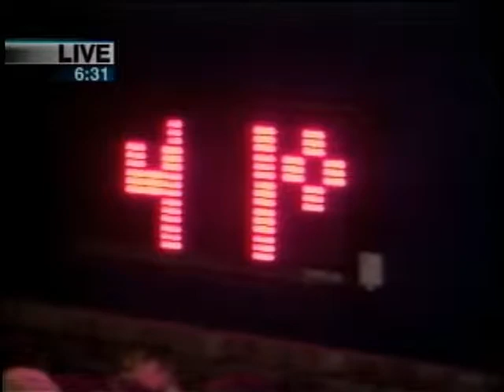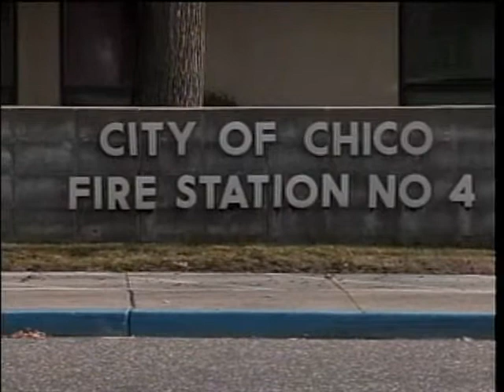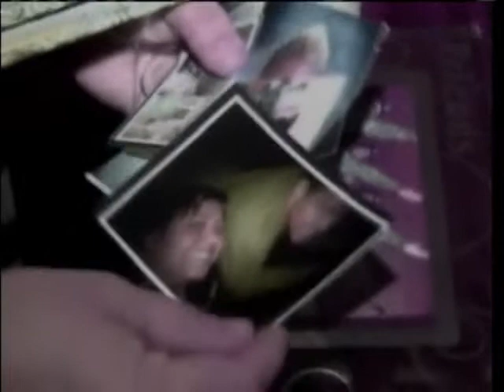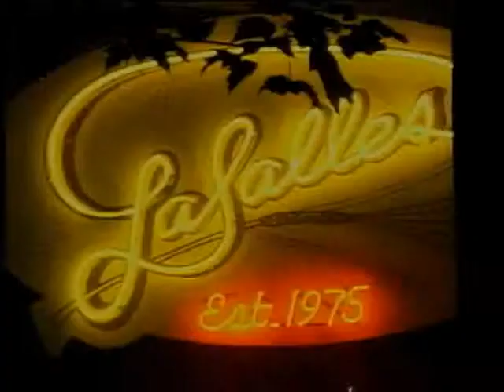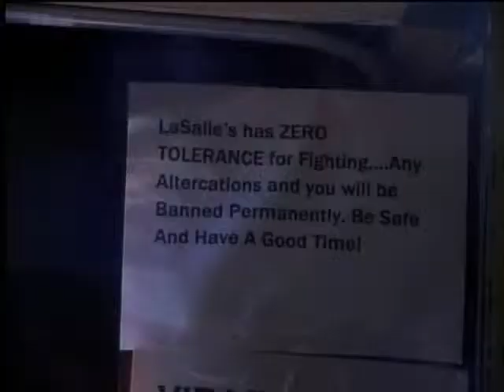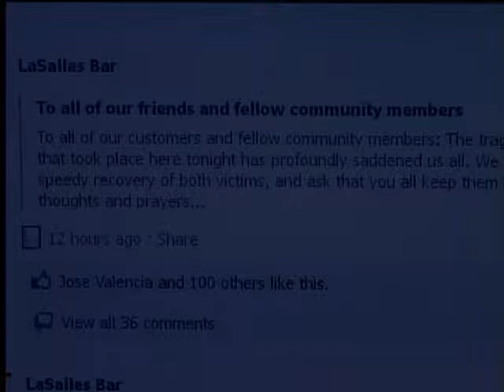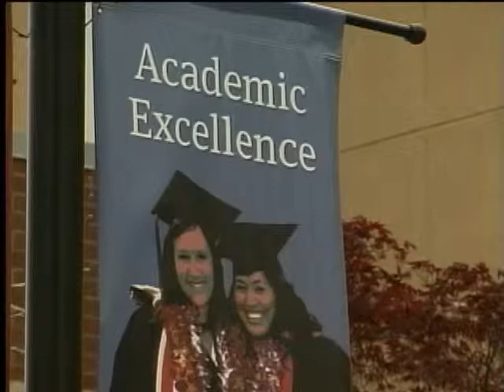Derek Demo News Reel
A compilation of news casts